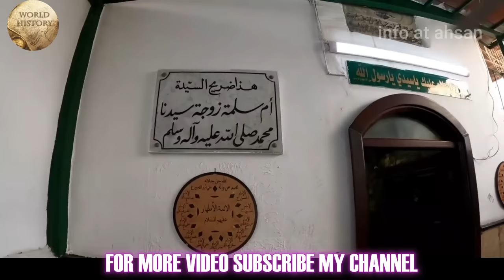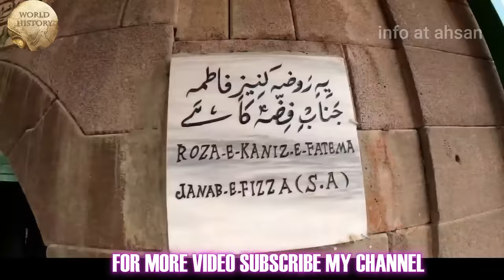Travel to Syria |شام کی سیر | Full History and Documentary of Syria in Urdu/Hindi |info at ahsan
Travel to Iraq |عراق کی سیر|History And Documentary About Iraq with English subtitle | info at ahsan

Hazrat Muhammad SAW wife grave

damashk
Damascuse
Salahudin Ayyobi
Hazrat Bilal RA
spider tv
bibi zaianb
karbala